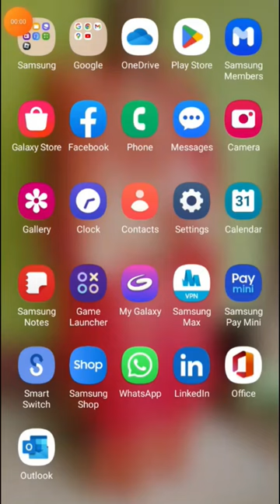What is this?